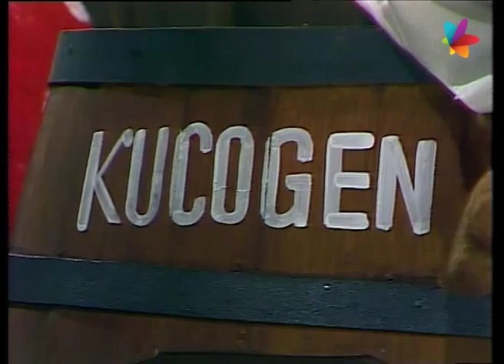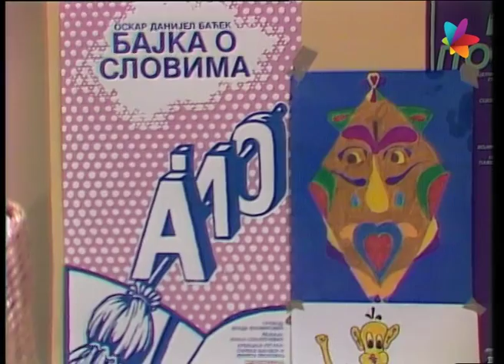LUTKOMENDIJA | sezona 1, epizoda 5.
Urednik serije: Milivoje Radaković
Tekstove pisali: Miroslav Nastasijević, Pavle Janković Šole, Rade Obrenović, Rastislav Durman
Reditelj i kreator lutaka: Milivoje Radaković
Scenario: Đorđe Fišer, Moša Odalović
Scenograf: Divna Milošević
Muzički urednici i kompozitori: Braća Vranešević
Producent: Nadica Adamović Bajin
TV reditelj: Srboljub Stanković
Glumci-animatori: Ana Radaković, Emina Crnjanin, Tereza Čambor, Tihomir Mačković, Dragiša Kosara, Vojislav Cinkocki, Jovan Caran
Godina proizvodnje: 1983.
Zemlja proizvodnje: SFR Jugoslavija

Legendarna televizijska lutkarska predstava "Lutkomendija" je jedna od onih čije su ime mnogi od nas zaboravili, ali se likova dobro sećamo. Kamila Matilda i šeik Spira koji hoće kući, orlušina Artemije, lisac pisac, miševi tamburaši, gospodin pacov Kreša, psi robijaši, pevac Dragoslav, knjiški crv, kralj i general, jarac i Mutimir, novinar Munja, bakica pijanistkinja i mravi violinisti, veliki i mali zeka...